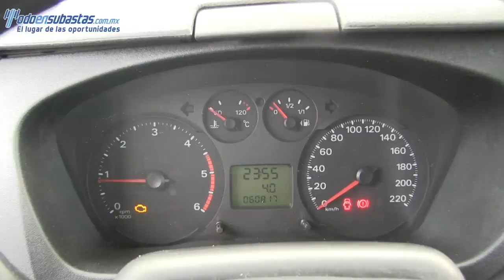A64960 FORD / TRANSIT / 2013